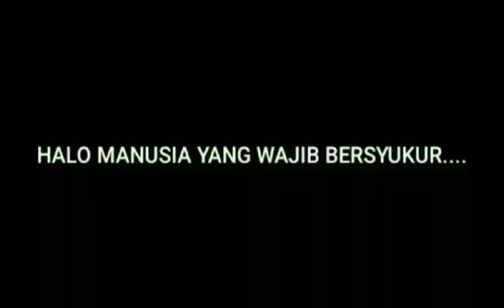Diklat pinang U12 vs Cipondoh putra U12 || Festival Cicadas Jagorawi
Halo manusia yang wajib bersyukur
terima kasih sudah nonton video aku

selamat menyaksikan

selamat bersyukur